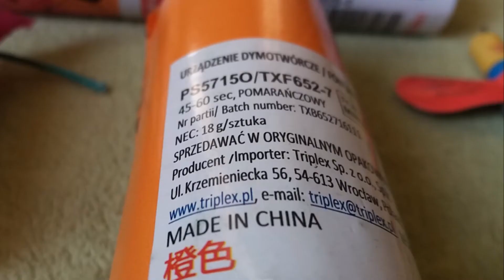UNBOXING PACZKI Z FAJERWERKAMI